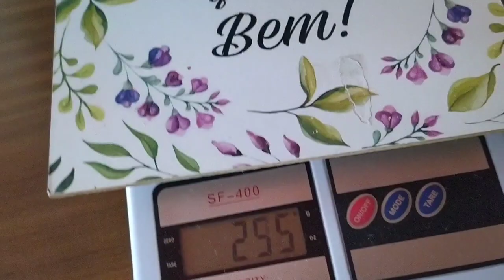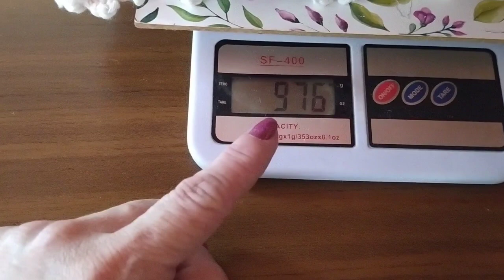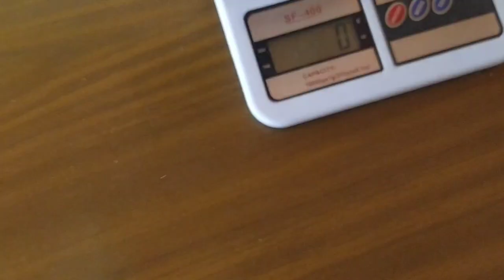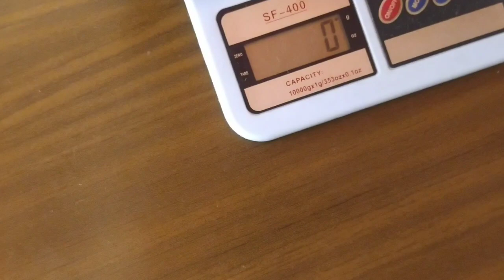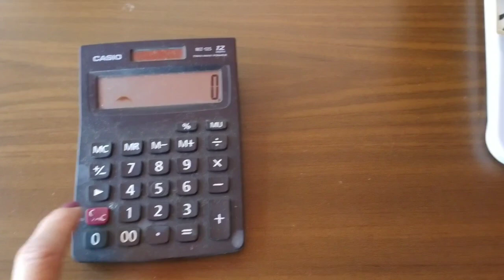Top 3 combinações de milhões. Jogo banheiro Géssica sucesso entre as clientes 💕💕